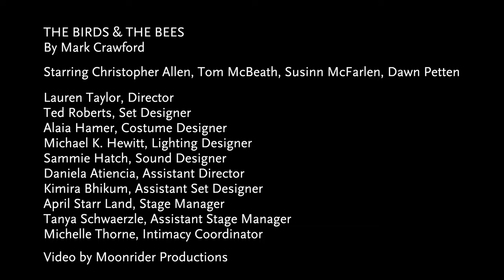THE BIRDS & THE BEES - Cast Interview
Susinn McFarlen and Tom McBeath talk about their experience working on THE BIRDS & THE BEES.

THE BIRDS & THE BEES
By Mark Crawford

GRANVILLE ISLAND STAGE
RIB-TICKLING REALIZATIONS ABOUT LIFE AND LOVE
Sarah, a turkey farmer, has split up with her husband and moved in with her mom, Gail, a beekeeper. Add in Earl, the flirty neighbour, and Ben, an eager young graduate student, and you have the perfect breeding ground for unlikely attractions. Set in adjoining bedrooms, The Birds & the Bees is a Canadian comedy about love, lust, beekeeping, and the artificial insemination of turkeys.